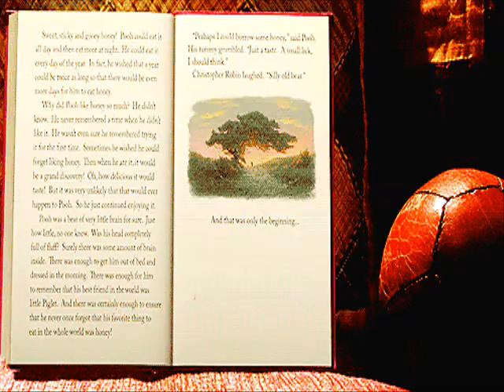winnie the pooh bear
met de muziek van carly simone winnie the phoo